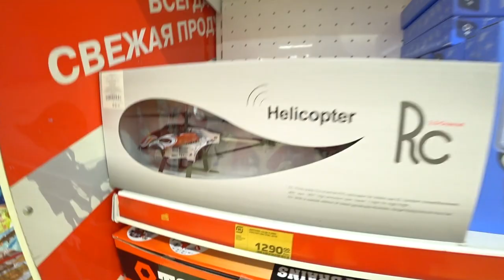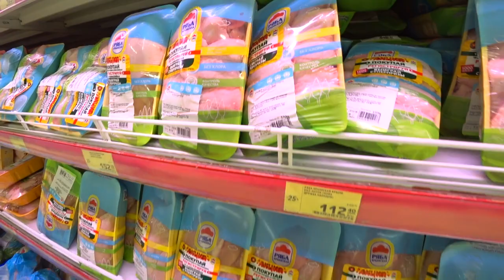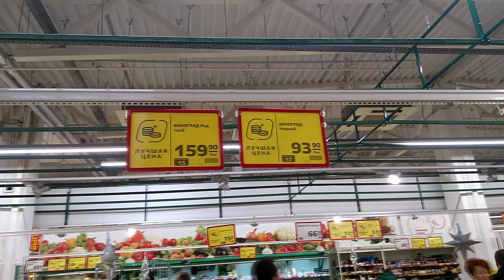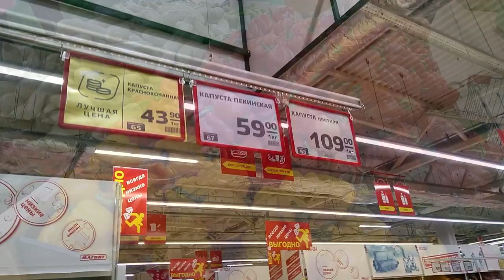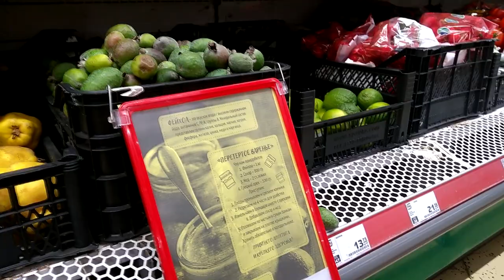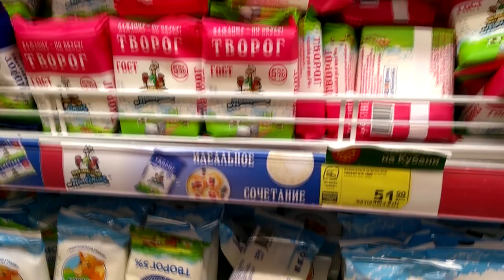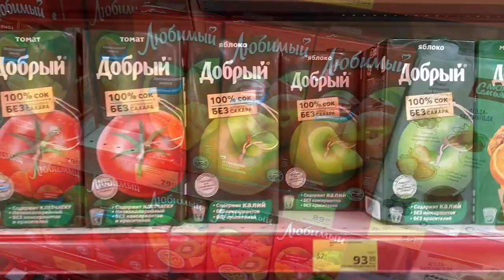Анапа. Цены. жизнь и переезд в Краснодарский край